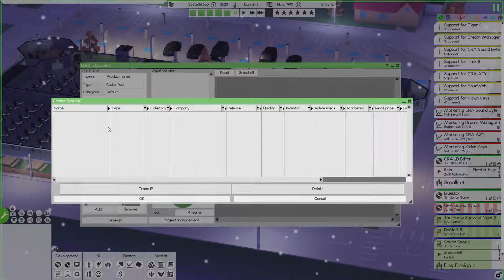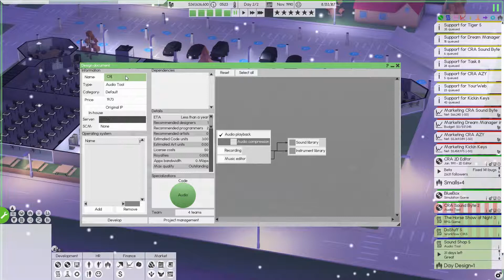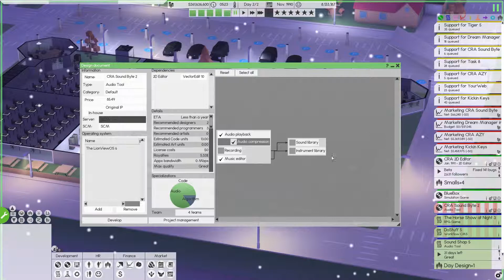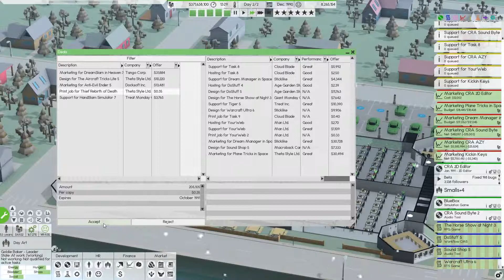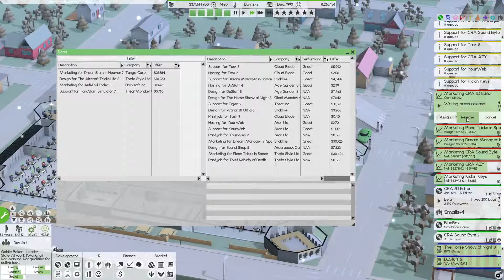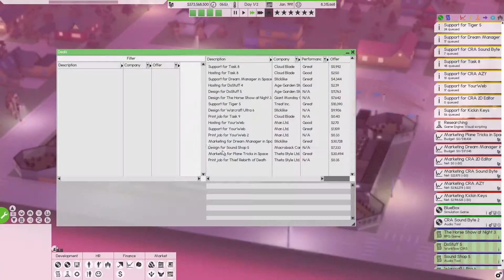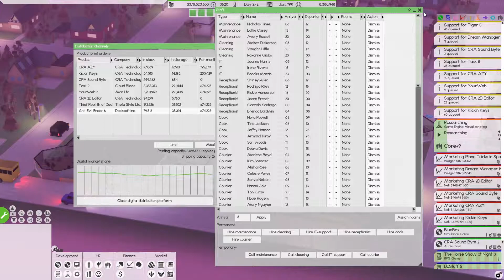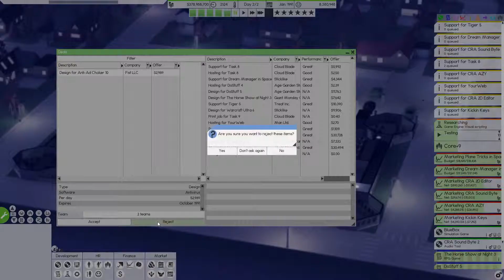2D Editor Released! - Software Inc. Alpha 10 Season 1 Modded Ep. 31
Software Inc. Alpha 10 Modded Season 1 game play!  This is first modded play through. I hope this video will give you an understanding of the game mechanics and maybe you can learn from some of my mistakes.

Mod what kind of software you can develop, add your own furniture or upload your building blueprints